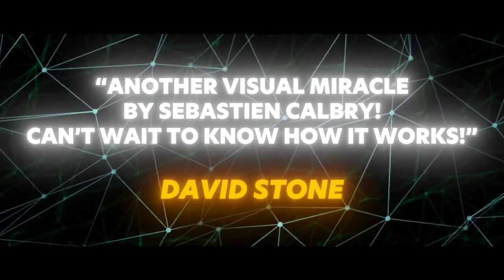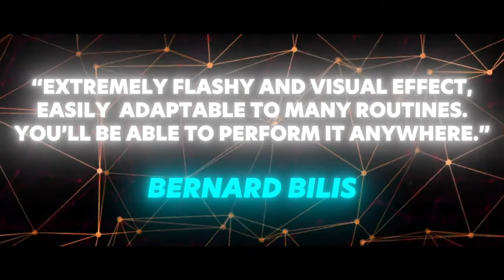Slide Project by Sébastien Calbry & Magic Dream